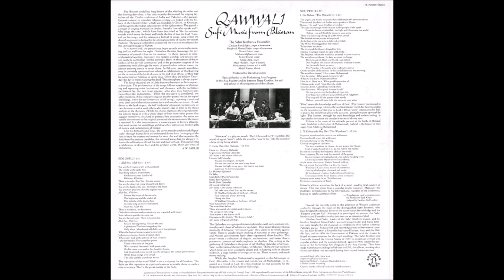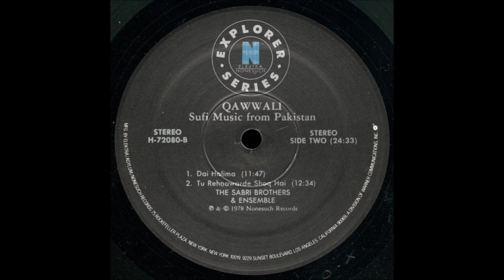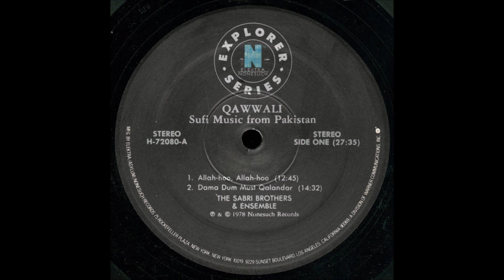The Sabri Brothers & Ensemble ‎- Qawwali: Sufi Music From Pakistan - 1978 - Full Album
Nonesuch ‎– H-72080
Explorer Series
US 1978

Special thanks to @adamsyed5535 (see comments) for timestamps.

00:00 A1 Allah-hoo, Allah-hoo
13:02 A2 Dama Dum Must Qalandar
27:46 B1 Dai Halima
39:48 B2 Tu Rehnawarde Shoq Hai

Manufactured By – Elektra/Asylum/Nonesuch Records
Phonographic Copyright (p) – Nonesuch Records
Mastered At – Masterdisk Corp.

Adapted By (Text) [Liner Notes] – Geoffrey Paul Gordon
Coordinator – Teresa Sterne
Design, Art Direction – Paula Bisacca
Dholak – Abdul Karim
Liner Notes – A.W. Sadler
Liner Notes, Translated By [Lyrics and Commentaries)] – Professor Said Khan
Mastered By – Robert C. Ludwig
Producer, Engineer – David Lewiston
Tabla, Drum [Nal] – Mohammad Anwar
Vocals – Abdul Aziz (2), Kamal Sabri (2), Mahmoodghaznavi, Umer Daraz
Vocals, Harmonium – Ghulam Farid Sabri, Maqbool Ahmed Sabri
Vocals, Tambura – Masi Huddin

Recorded April 1978, New York.